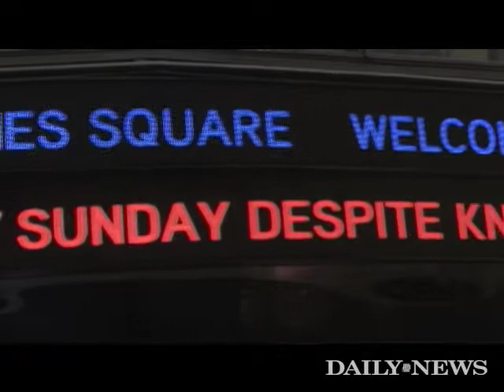New Years Resolutions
It's that time of year again to make empty promises of change and self-improvement in the languid and destructive spirals we call life.  Shot and edited by Caleb Pritchard.